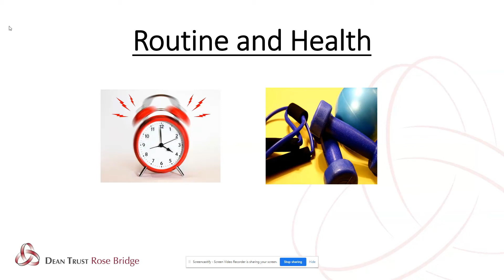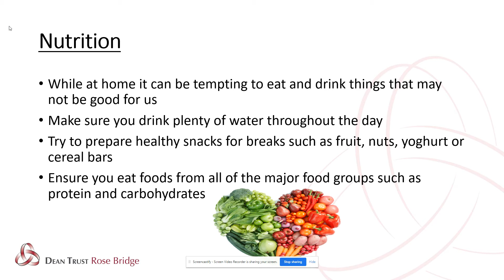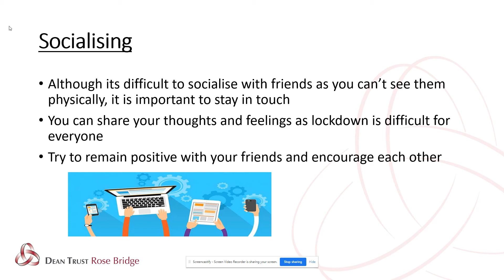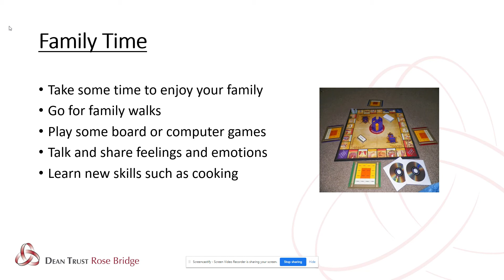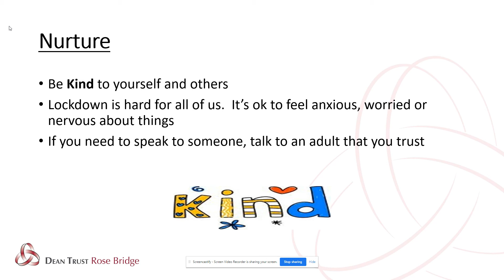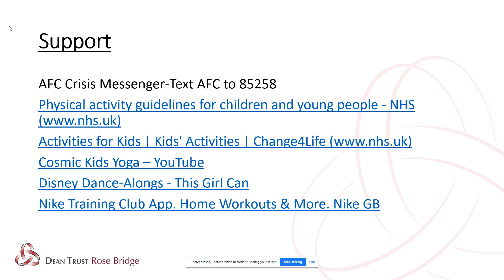DTRB: Supporting with Positive Health & a Productive Routine